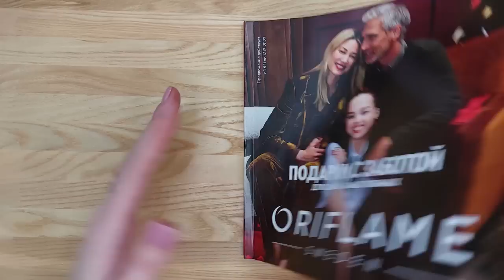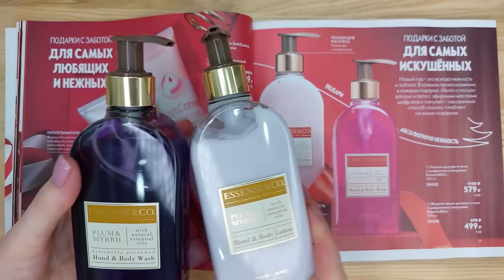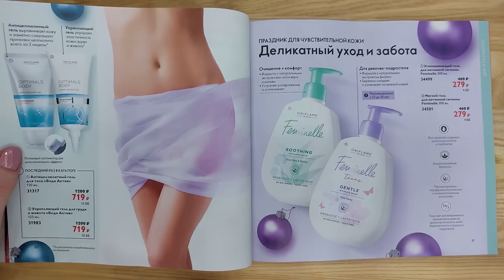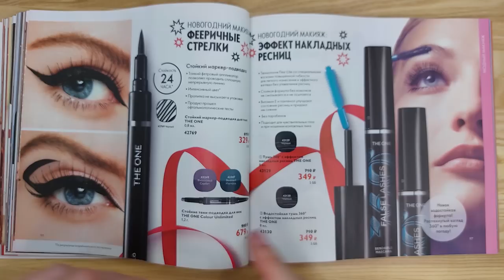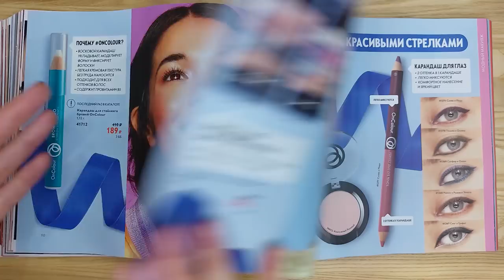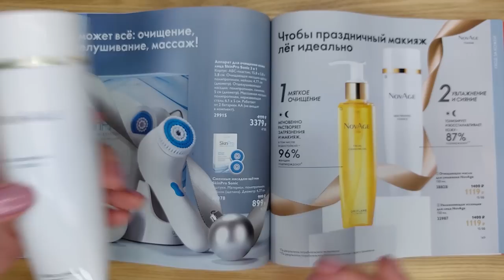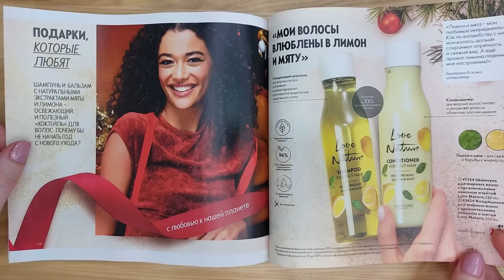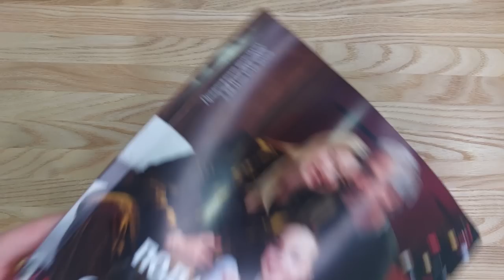БОЛЬШОЙ ОБЗОР КАТАЛОГА Oriflame №17-2022